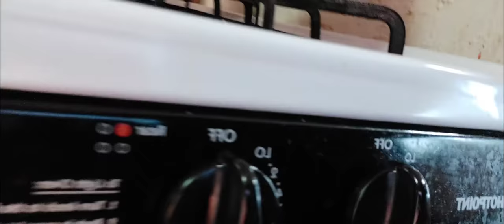PAN ROASTED PORK CHOPPED & GREEN KALE WITH CRUSH IRISH & SWEET POTATO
RAGGA KITCHEN BROOKLYN NY 😋